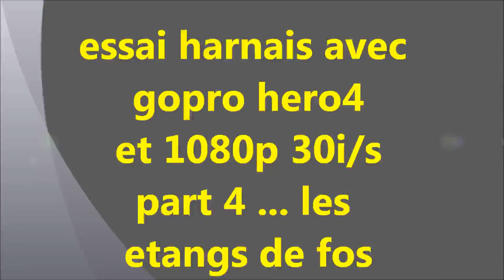essai gopro hero4 1080p 30is part 4